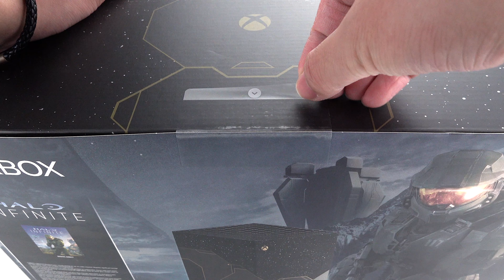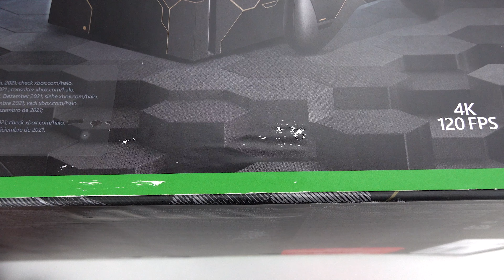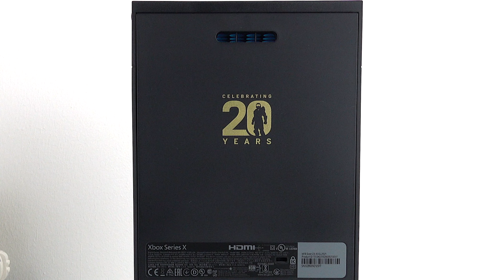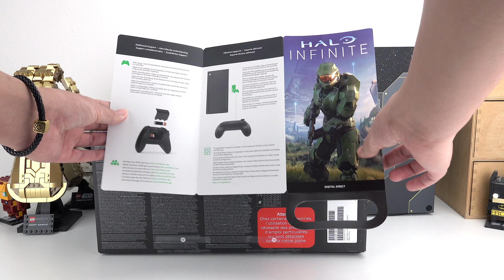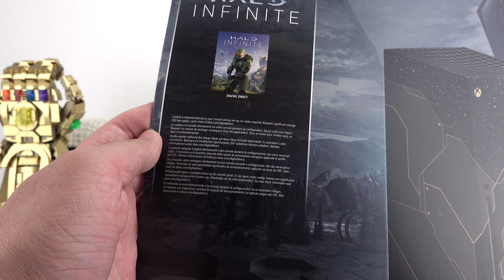【最帅XSX】光环20周年限定版XBOX上手开箱！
光环20周年限定版Xbox series X